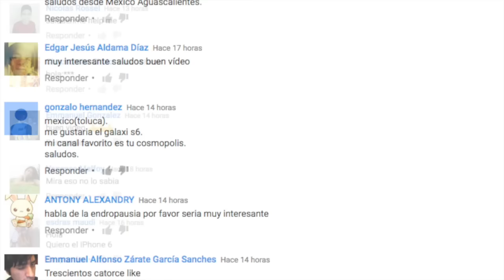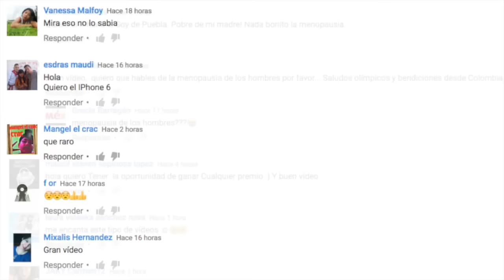NACIMIENTO DE LAS SERPIENTES, 3 FORMAS DISTINTAS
SI DESEAS ENVIARNOS ALGUNA CARTA O PRESENTE TE DEJAMOS NUESTRO APARTADO POSTAL:
Marco Antonio Gómez Cortés. Número de apartado: 1420 código postal: 68001 Estado: Oaxaca municipio: Oaxaca de Juárez

Ya somos más de 373,876  almas suscritas y unidas en TOP SIX  372,551